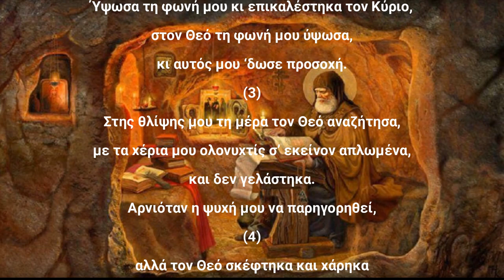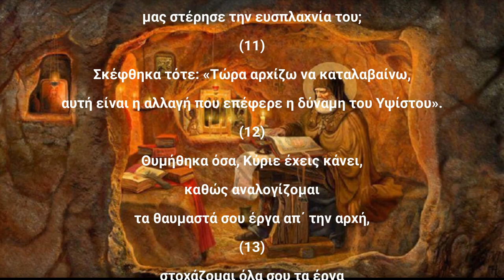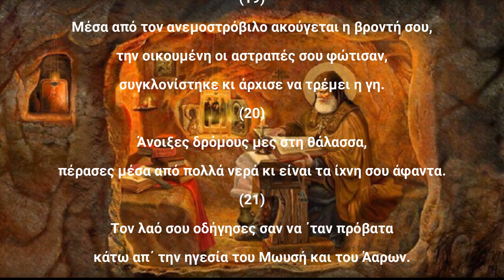Ψαλμός Δαυίδ 076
Την παράδοση αυτή κράτησε και ο ΓΕΡΟΝΤΑΣ ΠΑΪΣΙΟΣ Ο ΑΓΙΟΡΕΙΤΗΣ όπου έλεγε:
Γ.Παϊσιος.
Στον ψαλμό (76):  Όταν δεν υπάρχει κατανόηση μεταξύ γονέων και παιδιών, να τους φωτίσει ο Θεός, για να ακούνε τα παιδιά τους γονείς και οι γονείς να δείχνουν αγάπη.